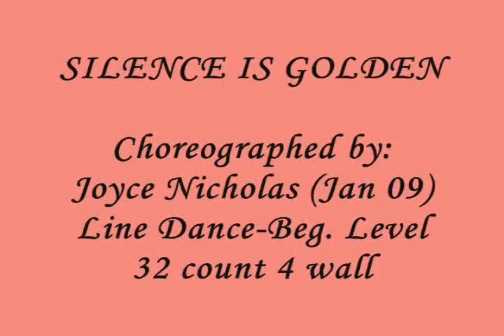Silence is Golden ~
Choreographed by Joyce Nicholas
Demo by Pooh's Team Head Instructor -- Winnie Yu (Pooh)
& students @ class